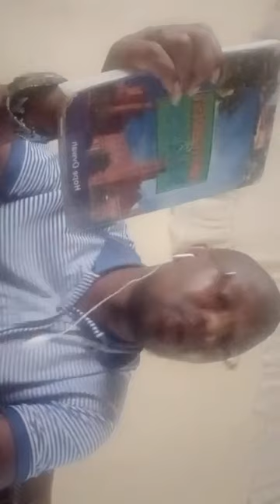Hatari za nyakati za mwisho(Dangers of the last days)